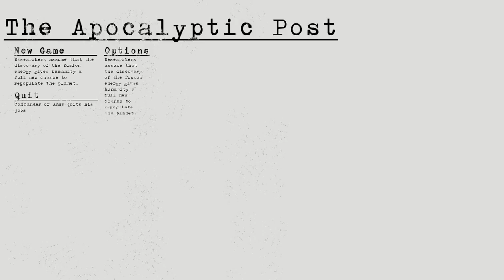What is left